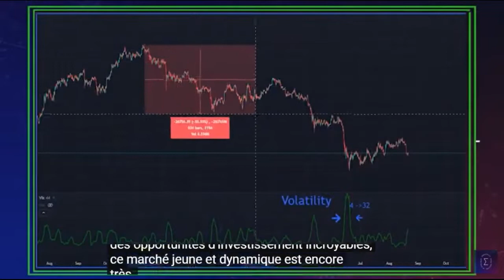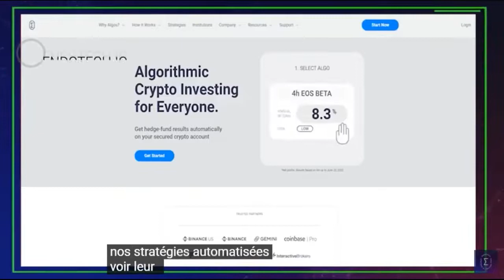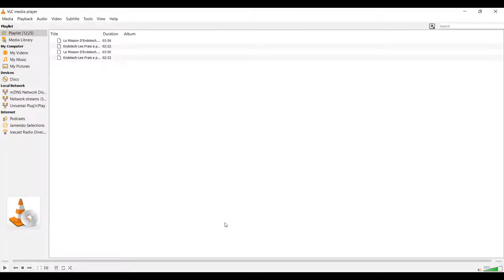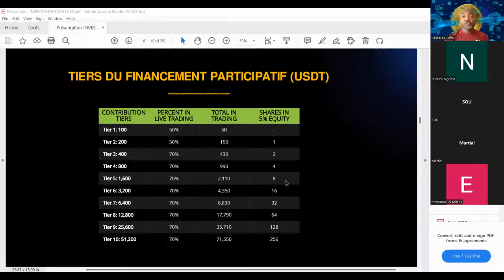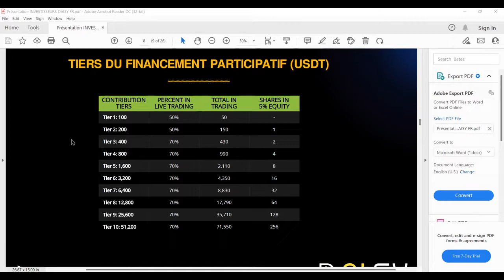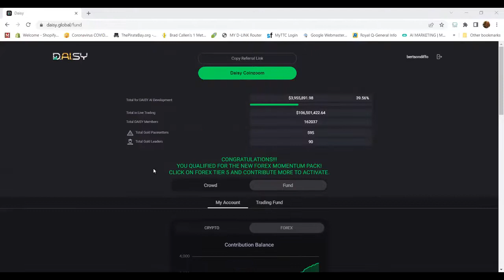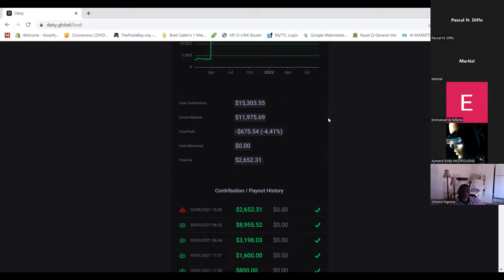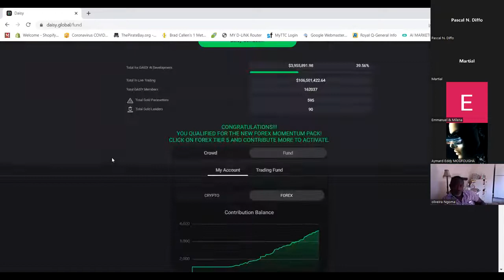Passer Par Daisy Ou Aller A Endotech Directement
Dans cette vidéo je vous fais une mise à jour des nouveautés dans DAISY
Merci